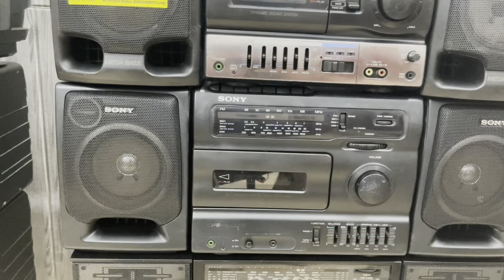2/9 giảm giá sâu các mẫu cassette còn 800k - LH 036.6543.886